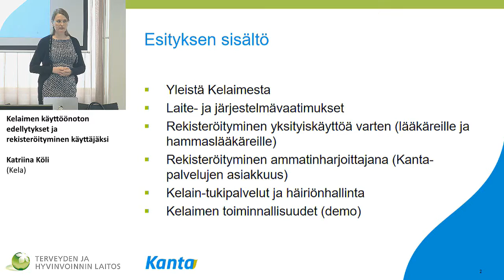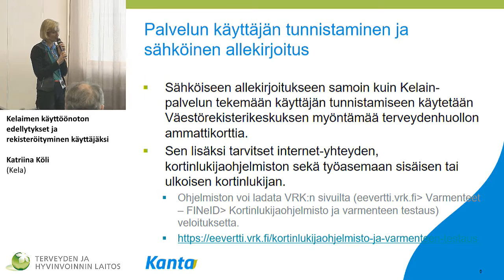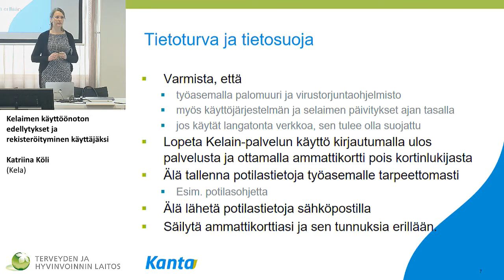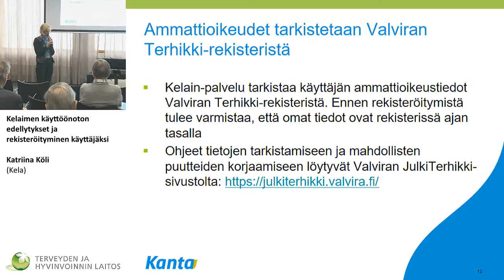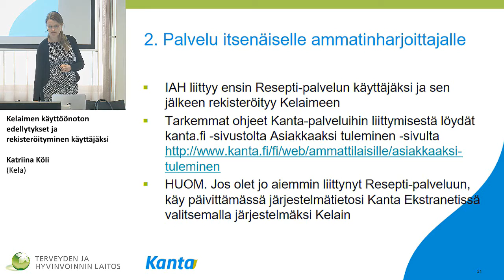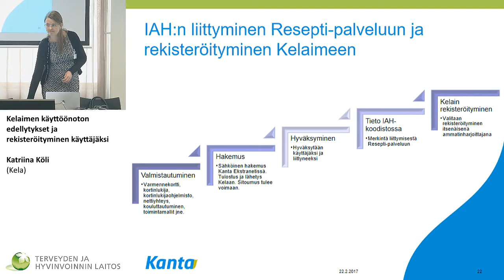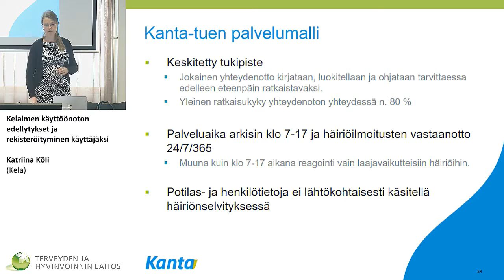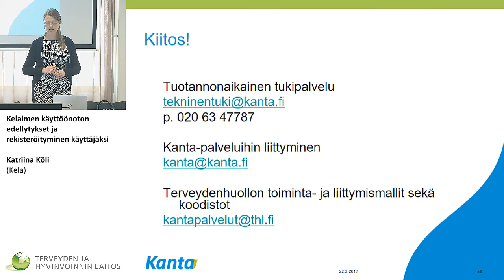Kelaimen käyttöönoton edellytykset ja rekisteröityminen käyttäjäksi, Katriina Köli (Kela)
Sähköisen lääkemääräyksen toimintamallit ja Kelain -koulutus
Kelaimen käyttöönoton edellytykset ja rekisteröityminen käyttäjäksi
Katriina Köli (Kela)